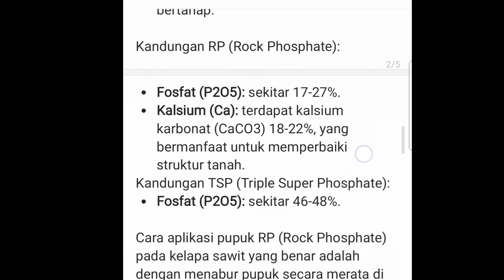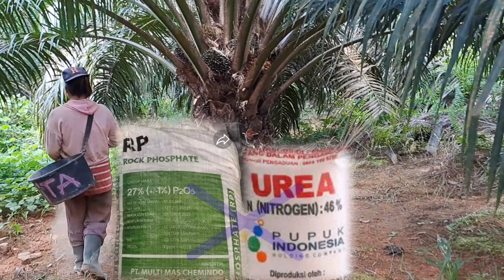Keuntungan memakai pupuk RP dan TSP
Keuntungan menggunakan pupuk Rock Phosphate (RP) dan Triple Super Phosphate (TSP) untuk pertanian adalah:
RP Membantu pertumbuhan akar yang lebih kuat, batang yang kokoh, dan membantu pembentukan bunga serta pemasakan buah.
TSP Mempercepat pertumbuhan tanaman, membantu pembentukan akar, fotosintesis, dan respirasi, serta memicu pembentukan bunga dan pemasakan biji, sehingga panen lebih cepat.

Pupuk RP (Rock Phosphate):
Pupuk anorganik yang mengandung fosfat (P2O5) dan kalsium karbonat (CaCO3). Fosfat sangat penting untuk pertumbuhan akar yang kuat, sedangkan kalsium karbonat membantu mengontrol pH tanah dan menyediakan kalsium bagi tanaman.

Pupuk TSP (Triple Super Phosphate):
Pupuk anorganik yang mengandung fosfat (P2O5) dan sedikit kalsium. TSP memiliki kandungan fosfat yang tinggi dan mudah larut dalam air, sehingga mudah diserap tanaman. Selain fosfat, TSP juga mengandung kalsium yang bermanfaat bagi tanaman.